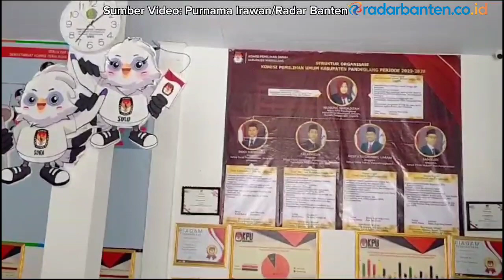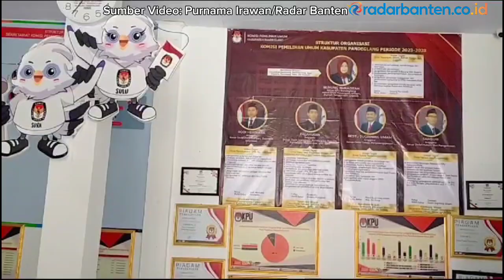KPU Izinkan Caleg dan Capres Berkampanye di Kampus | RADAR BANTEN